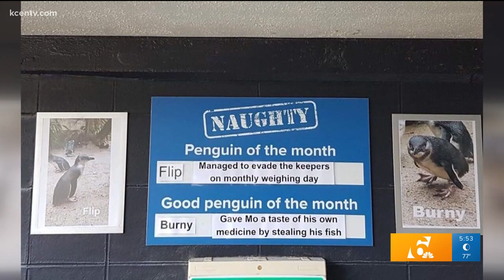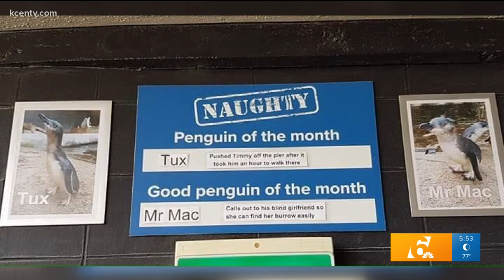What's Trending July 26th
Trump star destroyed, bad penguins, Backstreet Boys in Vegas.